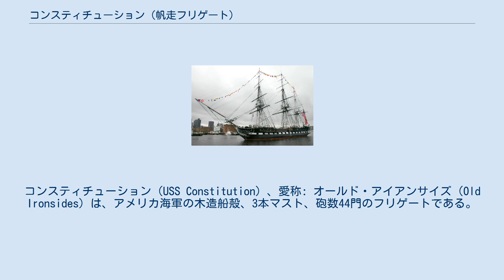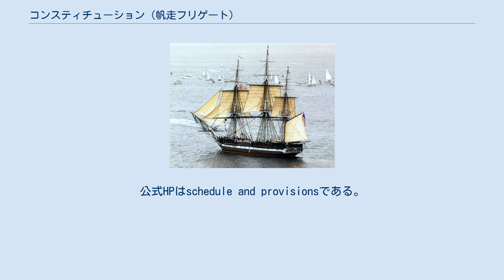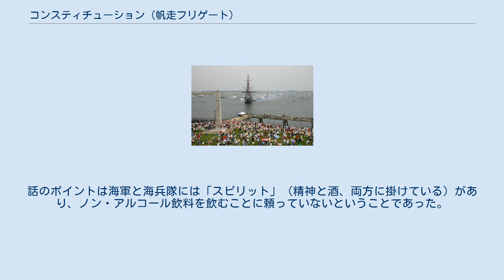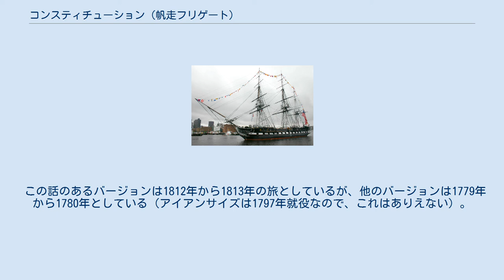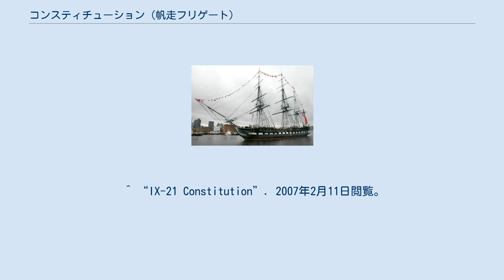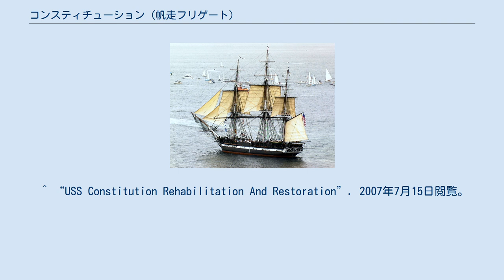コンスティチューション (帆走フリゲート)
アイザック・ハル
コンスティチューション（USS Constitution）、愛称: オールド・アイアンサイズ（Old Ironsides）は、アメリカ海軍の木造船殻、3本マスト、砲数44門のフリゲートである。
名前はアメリカ合衆国憲法（United States Constitution）から採られており、世界の航行可能な就役艦船で最古、かつアメリカ海軍の現役艦である。
コンスティチューションは、1794年の海軍法で建造を承認された6隻のフリゲートの1隻であり、1797年に進水した。
船の設計はジョシュア・ハンフリーズが行い、海軍の主力艦とされたので、当時の標準的なフリゲートよりも大きく、武装も重装備である。
 1917年、コンスティチューションは、レキシントン級巡洋戦艦のコンスティチューション（CC-5）に名前を譲るため、オールド・コンスティチューションと改名された。
しかし巡洋戦艦コンスティチューションは結局完成されなかったので、コンスティチューションは1925年に元の名前となった。
1941年に船腹等級記号IX-21（記号IXは分類されないその他を意味する）とされ、1975年には記号無しとなった。
 コンスティチューションは、マサチューセッツ州ボストンのエドマンド・ハート造船所で、ジョージア州セントシモンズのギャスコイン・ブラフで切り出され製材された弾力性のある2,000本のライブ・オーク材（特にサザン・ライブ・オーク）を使って建造された。
コンスティチューションの側板の厚みは7インチ（178 mm）あった。
船の構造は当時としては特徴があり、船殻の対角線上に交差する筋違いがあり、船体強度をかなり上げている。
側板を止める銅製の釘やボルト、および船腹を守る銅被覆はポール・リビアが鍛造した。
1797年にボストン港に進水させるまでに何度か失敗を重ねた。
コンスティチューションは、1798年7月2日に初めて出航し、フランスとの擬似戦争で合衆国南東沿岸の警戒にあたった。
この作戦行動中に、サントドミンゴのプエルト・プラタに対する水陸両用作戦に参加し、フランスの私掠船サンドウィッチを捕獲し、スペイン砦の大砲を使用不能にした。
 1803年、コンスティチューションはエドワード・プレブル艦長指揮の地中海艦隊の旗艦とされ、北アフリカのバーバリに対する戦争に向かった。
バーバリは合衆国からの貢ぎ物を要求する代わりに地中海の港へアメリカ商船の寄港を許すという態度に出た。
プレブルはトリポリに対して攻撃的な姿勢で臨み、港を封鎖して要塞に艦砲射撃を加えた。
最後にトリポリ、チュニスおよびアルジェが平和条約に応じた。
 コンスティチューションは、終戦後も2年間、条約の条件を履行させるために北アフリカ海岸の警戒航海を続けた。
指揮官は1803年から1805年の間にステファン・ディケイターと他の2人の艦長に順次交代された。
 1807年にはボストンに戻り艤装改良工事で2年間を費やされ、1809年にジョン・ロジャース海軍准将の指揮で北大西洋艦隊の旗艦に再就役した。
 1812年、イギリスとの関係が険悪なものとなり、海軍は戦争の準備を始めた。
米英戦争の宣戦布告は6月20日になされた。
1810年に指揮官に任命されたアイザック・ハルの指揮で、コンスティチューションは6月12日に命令無しで出港し、港湾封鎖に備えた。
ハルの考えはロジャース艦隊の5隻と合流することだった。
 コンスティチューションは7月17日にニュージャージー州エッグ・ハーバー沖で5隻の艦影を認めた。
翌朝、見張りがそれらの船はイギリス海軍の艦隊であることを確認した。
イギリス艦隊もコンスティチューションを視認し追掛け始めた。
ハルは風が凪いでいることを感じ取り、熟練した乗組員はボートを下ろして艦を曳航させた。
小錨を使って艦の向きを良くし、帆を濡らして重たくし少しの風でも使えるようにした。
これでゆっくりとではあるが追いかけるイギリス艦隊との距離を離した。
7月の過酷な暑さの中、2日2晩にわたる労苦によって、コンスティチューションは遂に追跡者をまくことに成功した。
 縺れ合った戦いでコンスティチューションはゲリエールの前檣を折った 1ヵ月後の8月19日、コンスティチューションはノバスコシア海岸沖で、イギリス艦隊の1隻やや小さなフリゲ...